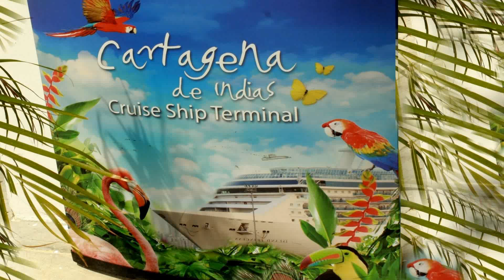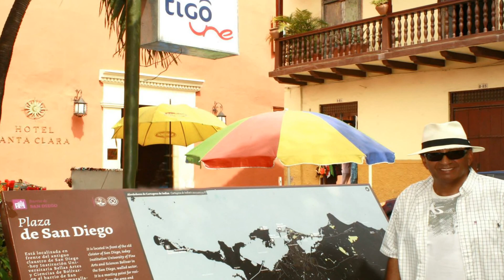GREETINGS FROM CARTAGENA DE INDIAS COLOMBIA 2017